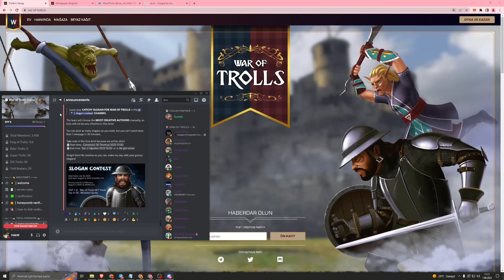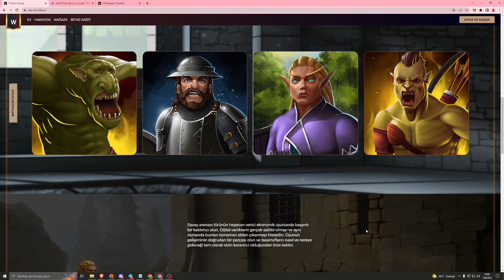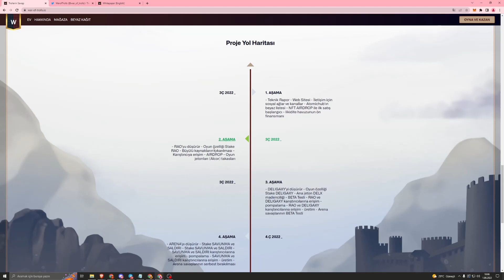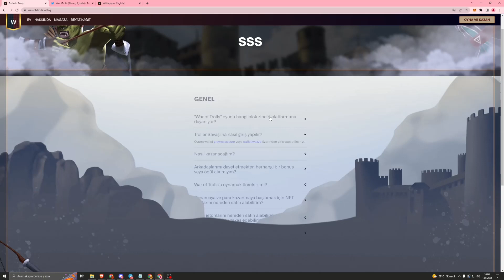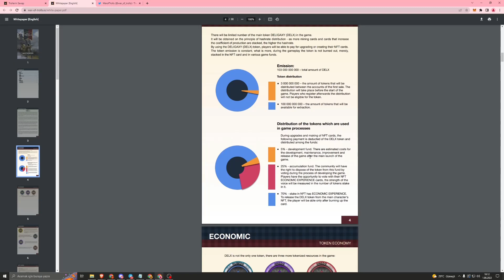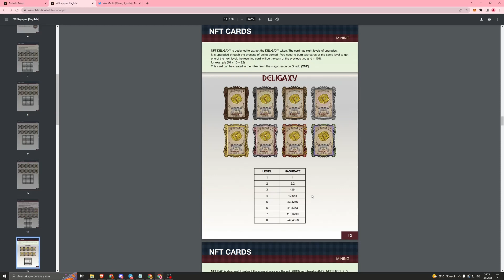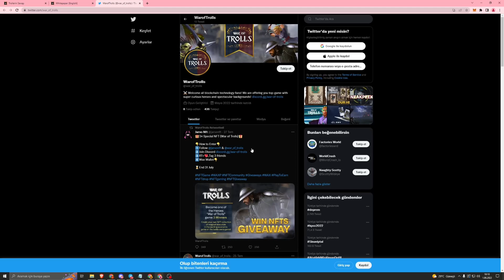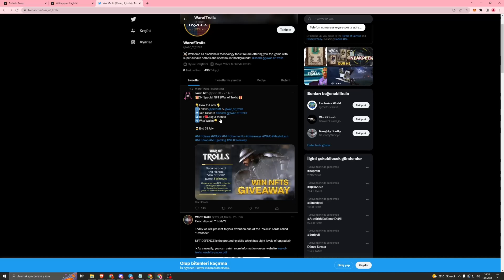WAR OF TROLLS! NFTLERİNİ SAVAŞTIR VE PARA KAZAN! 100$ ÇEKİLİŞ! DETAYLAR VİDEODA!